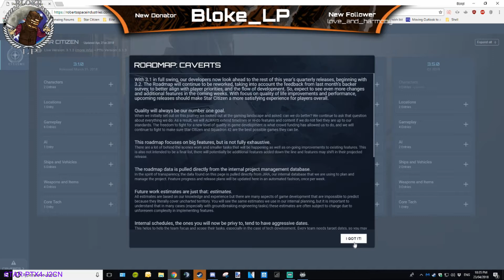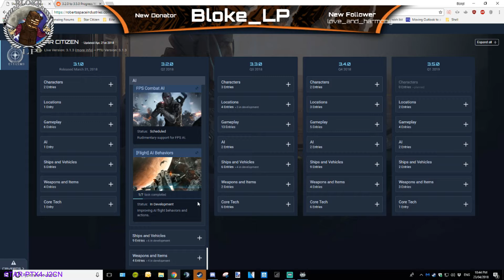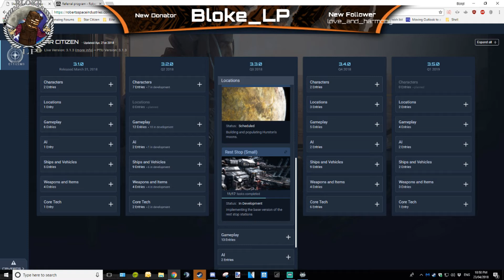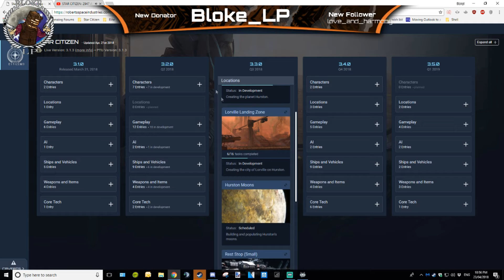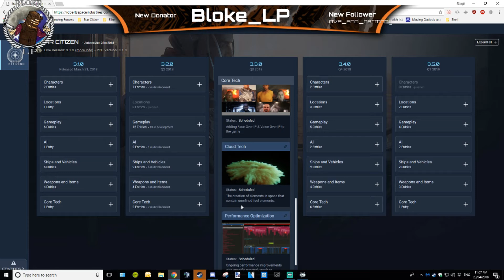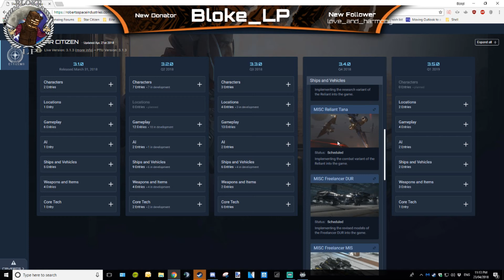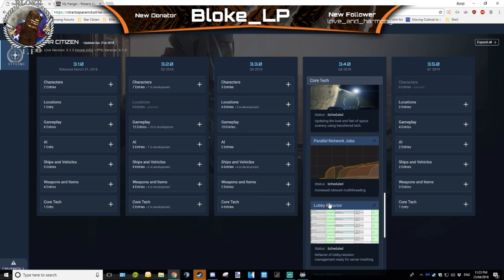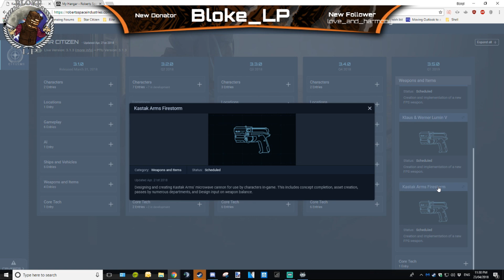Star Citizen Road Map With Untamedx2 Livestream 23 4 18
Hi Guys My name is Bloke
If you are new to this Game and would like to register an account please use my referral code it will cost you nothing and you will get an extra 5000UEC added to your account, it is when you pledge for the game then Im given a recruitment point for some small rewards.

The First-Person Universe
An unprecedented chance to live your own deep space adventure! Star Citizen places you in the middle of a living, breathing science fiction universe populated with friends, enemies and the unknown.

You decide how to make your way in the galaxy, whether you’re a simple merchant trader, a fearsome pirate or a badass mercenary… and anything in-between.

In Star Citizen, you control your destiny as you inhabit a world with an unparalleled level of immersion.

YOUR CHOICES MATTER
Choose your ship, choose your profession and choose your allies! Whether you’re searching for the perfect thruster upgrade for your Hornet or smuggling ancient alien artifacts across the Xi’An border, every choice impacts how Star Citizen’s world reacts to you.

Play the character you’ve always dreamed of being and build YOUR place in the galaxy.

PLANT YOUR FLAG
It’s your world! Reserve your own corner of Star Citizen by backing to support the game during development. You’ll start off with your own Hangar and starship, along with everything you need to begin a career that could change the fate of the galaxy!

REAL RISK, REAL REWARD
Star Citizen features a fully realized death mechanic, giving exceptional weight to your choices. It’s a world where taking an additional risk might mean a windfall of credits… or your lifeless corpse orbiting an asteroid.

WHAT YOU SEE IS WHAT YOU PLAY
Every Star Citizen trailer features 100% in-engine content using actual game assets. Our aim is to show you the game we’re building, not to stun you with pre-rendered cutscenes. But with the attention to detail we’re putting into Star Citizen’s world, you’re forgiven if the two seem like one and the same!

If you guys have any Questions please ask in the comments and i will do my best to answer them, please smash the thumbs up button if you enjoyed this and don't forget to subscribe for more videos.